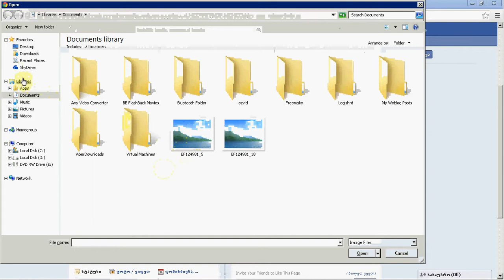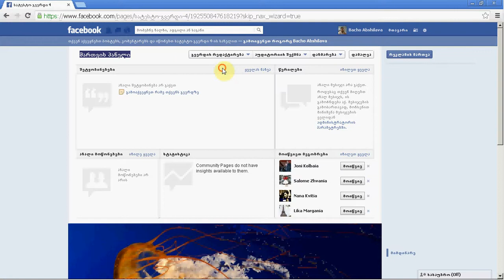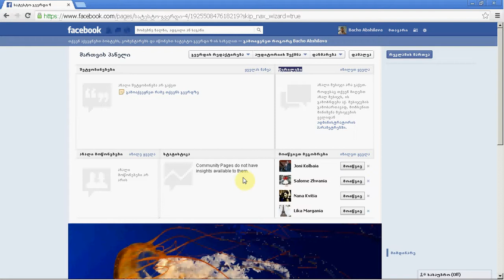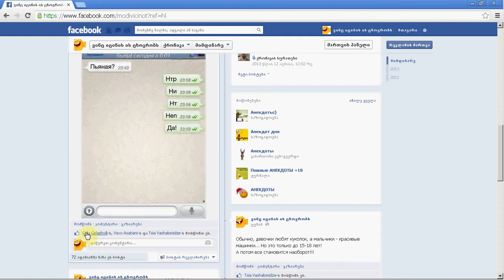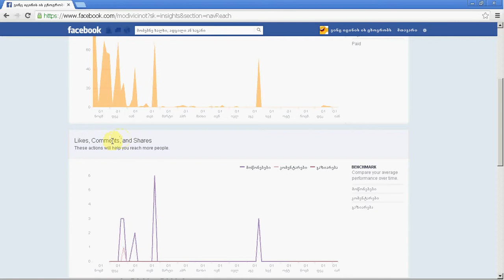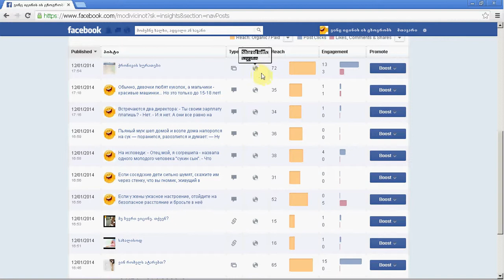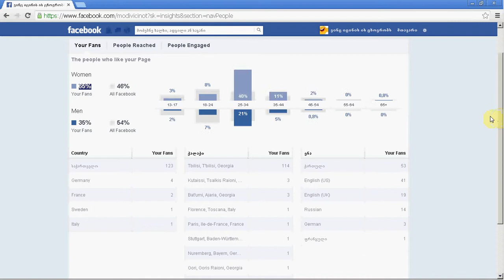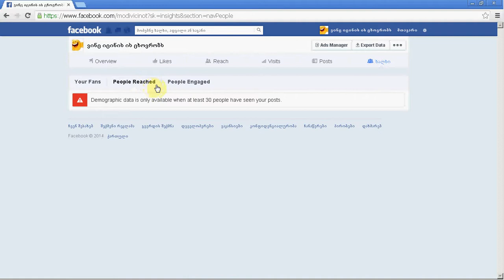ფეისბუქ გვერდი. Insights. ნაწილი 2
ფეისბუქ გვერდი